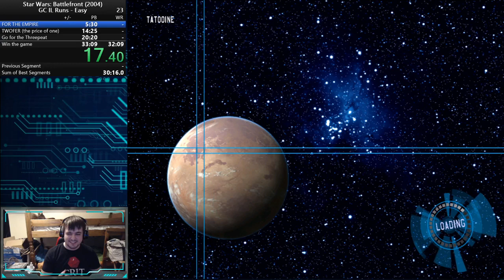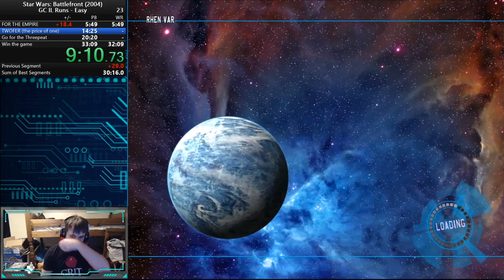SWBF1 Galactic Conquest Run: Dark Side Rising in 28:55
Hello there.
(There's still time save here, as well.)